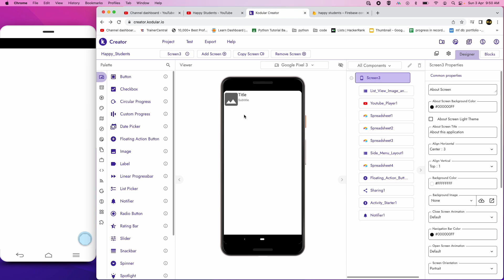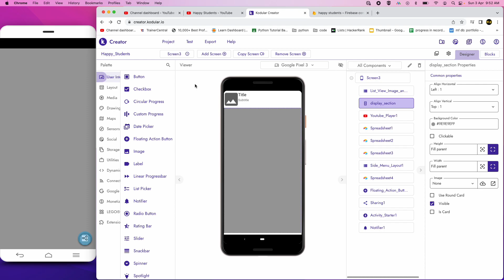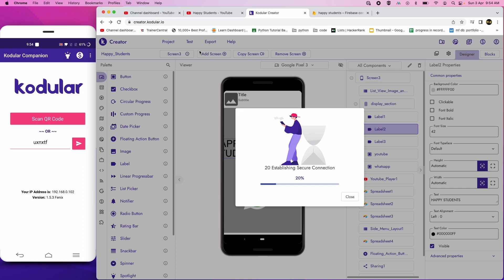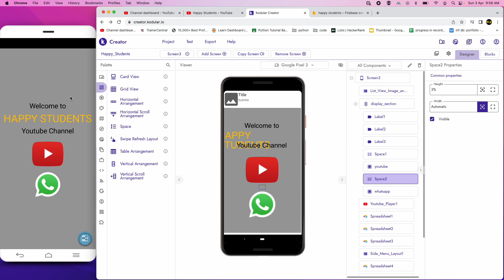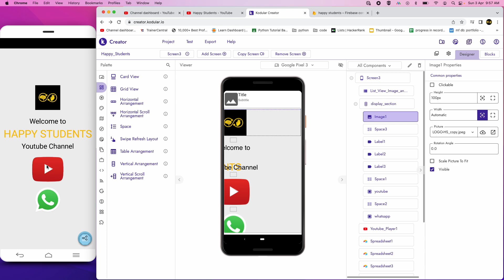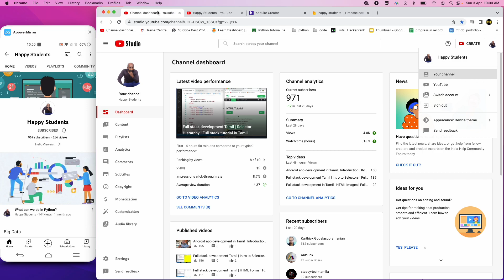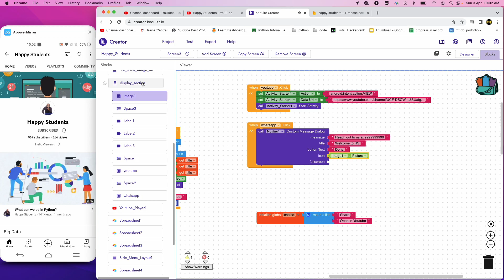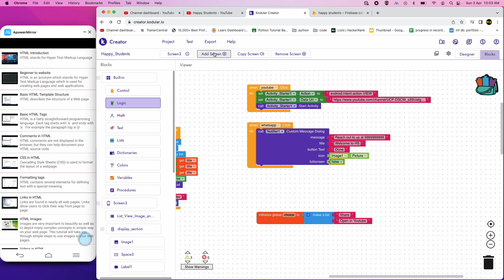Android development in Tamil | Display Screen | Kodular in Tamil | Thunkable | MIT App inventor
For More Details:
 @Happy Students

Kodular is a software that provides several "modules" (services) to create Android apps without coding. Kodular Infrastructure is powered by our partner ArubaCloud, which guarantees a really good uptime and performance.

Other great sites and apps similar to MIT App Inventor are Kodular (Free), apprat.io (Paid), Bubble (Freemium) and AppyBuilder (Freemium).

“Kodular is an online tool that allows any person in the world to create their own app without having to learn any coding language. Just drag and drop blocks and your app is done

Kodular Companion allows apps creators using Kodular to live test their apps, without having to export and compile the app!

Just download it, connect it with the builder and your app will be shown in this app. Save lot of time live testing your app. The app is like a mirror: if you change something in the online builder, it will automatically update the app, giving a real time preview of it”

kodular,
mit app inventor,
thunkable,
appinventor,
mit app inventor 2,
mit app,
mit inventor,
mit app inventor download,
thunkable app,
thunkable log in,
thunkablecom,
app inventor 2,
mit ai2 companion,
aistarter,
mit ai2,
ai2 app inventor,
app inventor download,
thunkable live,
kodular app,
kodular companion,
mit inventor 2,
mit a12 companion,
mitapp inventor,
code mit app inventor,
mit app developer,
app inventor for android,